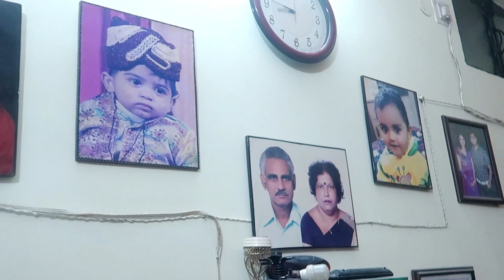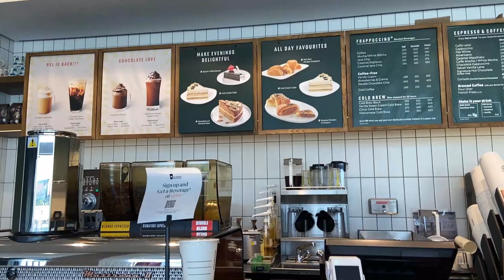🚘चलो आज आप सब को ससुराल लेकर चलूँ 💃|| सासू माँ 👵से मिलना जरूरी था | Indian Mom Studio 👩‍👧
🚘Chalo Aaj Aap Sab Ko Sasural Lekar Chaloo 💃|| Saasu Maa 👵 Say Milna Jarori Thaa | Indian Mom Studio 👩‍👧